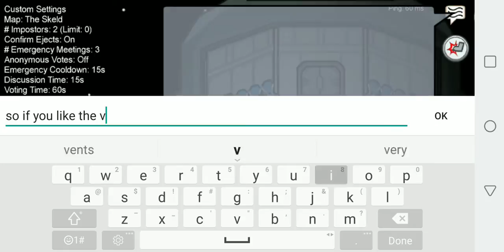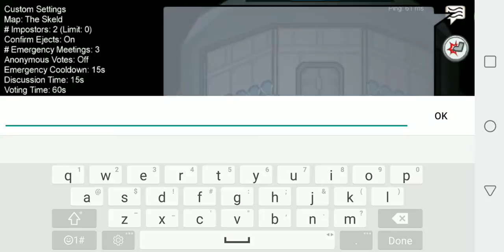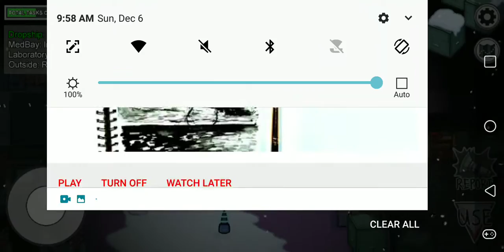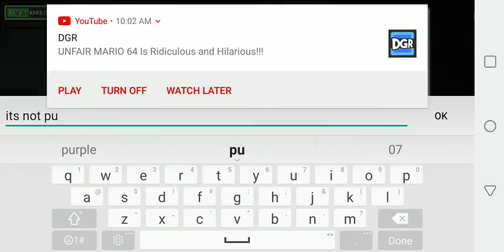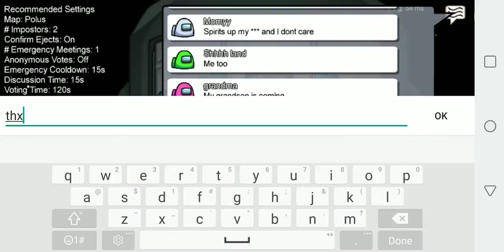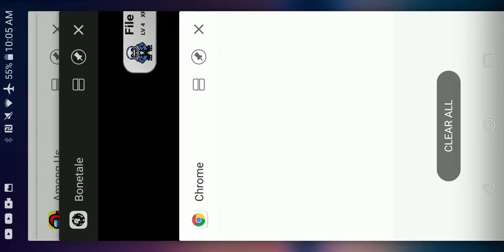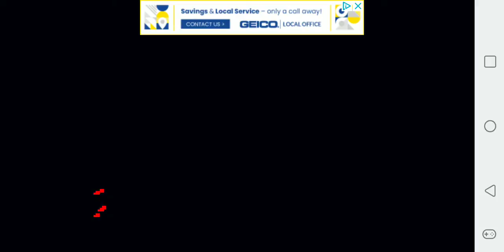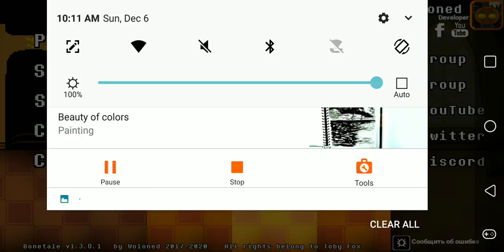among us......?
is it among us why yes. ?